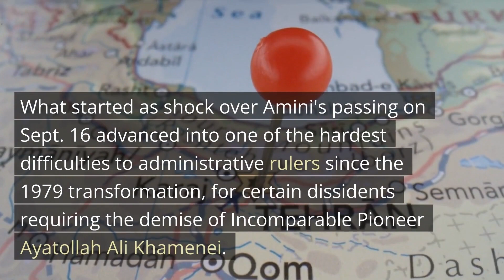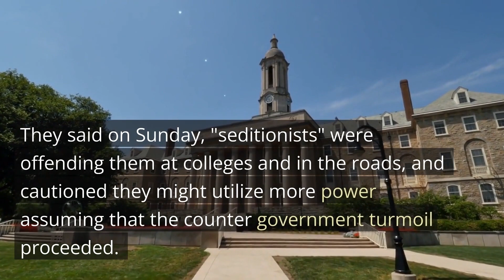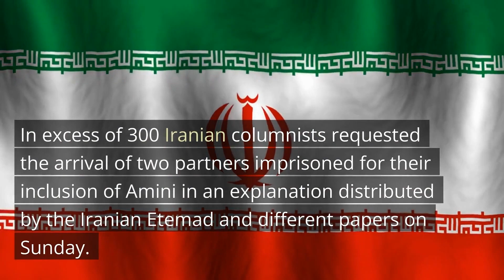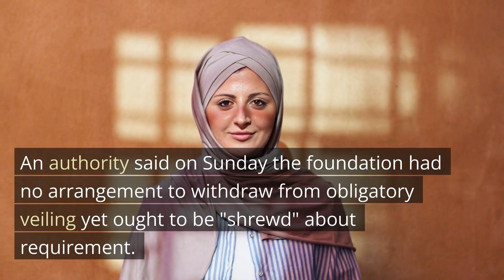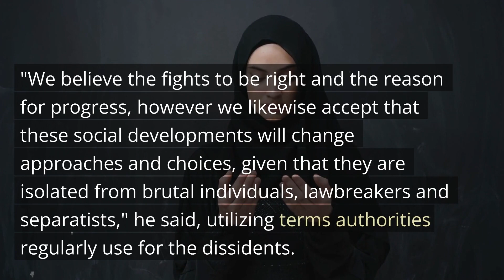Iranians seem to challenge advance notice from strong Watchmen with additional fights